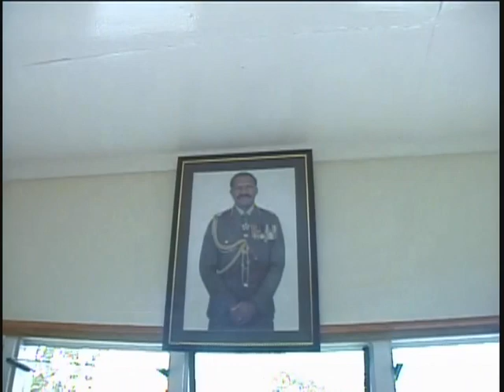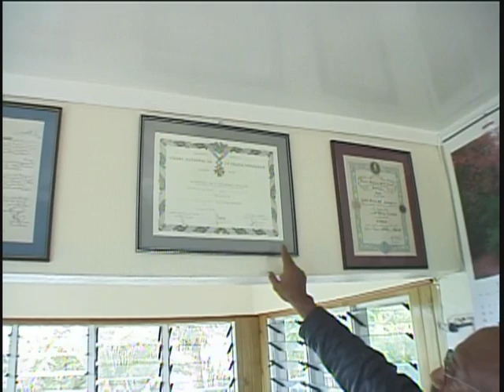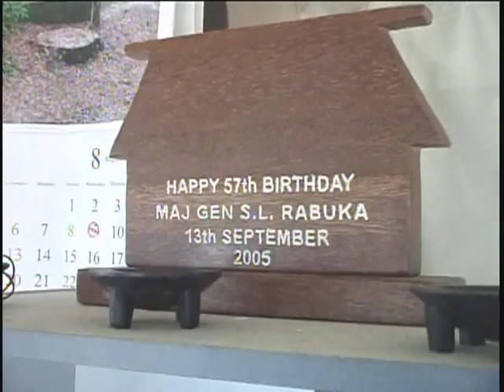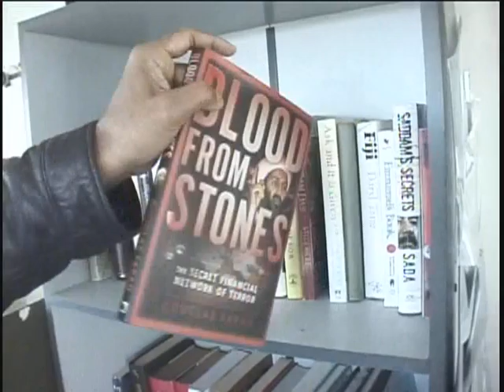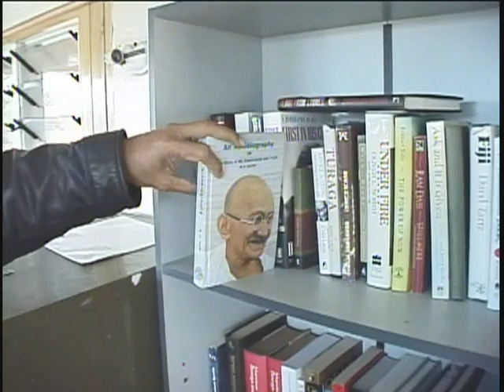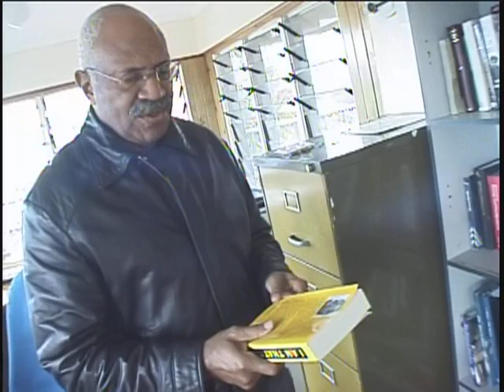[4K][HD][SD] SITIVENI RABUKA FORMER AND CURRENT PRIME MINISTER OF FIJI ISLANDS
[Blood,Toil,Tears, and Sweat in Fiji] VIDEO FOOTAGE FORSALE B - ROLL  EMAIL FOR DETAIL

Warriors of Toil is a creative journey I began in 2002 and took seven years to complete. The result is my ﬁlm, Warriors of Toil The Forgotten Girmitiyas, the book by the same name, and another book, Fiji in Turmoil. The journey was extremely hard and I am happy to say I've completed it. Thank you Ganesha. In the making of all these works, I have enjoyed many new life experiences, from meeting new friends and family to deepening my understanding of life and human nature.

I am extremely  proud to have made this ﬁlm and written these books. In the process, I was rejected by every funding source, from the USA to Fiji.  I was not deterred and hope to be remembered for my accomplishments rather than my failures, although there is value there as well. My ﬁlm may not win any awards but I am happy that it will educate millions; change their thinking and widen their horizons.

Please watch and read the books carefully and be a warrior of toil yourself!

Many many thanks to Bill Van Belle for letting me use his camera to make this ﬁlm and other shows. Before making this ﬁlm, I did not even own a video camera. My ﬁlm was made of my personal toil, kind donations of time and resources, and my hard earned money. My sincerest wish is that my project will prove to be a worthy labor.

Synopsis: From Sugar Cane to Suva

From Sugar Cane to Suva tells the story of Indo-Fijian relations from Fiji’s colonial period in the late 1800s to present day politics.  The story will be told in two parts.

From Sugar Cane to Suva, Part I: The Forgotten Girmitiyas
The Forgotten Girmitiyas will tell the story of the Indian indentured laborers first brought to Fiji from India by British colonists in 1879.  We will investigate the lives of these indentured laborers and attempt to show how their presence in Fiji changed the cultural landscape of Fiji forever.

From Sugar Cane to Suva, Part II: The Indo-Fijian Future
The Indo-Fijian Future will tell the story of the post-colonial power struggle in Fiji between ethnic Indians and native Fijians, starting with the country’s independence in 1970 and including events through 2014.

Director’s Mission Statement

As an Indo-Fijian myself, I was raised to believe that the indigenous Fijians could do no wrong.  Not only that, as I was growing up, I didn’t fully understand why all the coup stuff was happening in our government.  When I came to America and studied filmmaking, I began to delve more deeply into Fiji’s history at the same time.  I realized that a whole portion of Fiji’s history had been overlooked by the history books, and I saw a connection between this forgotten history and the ongoing political, cultural, and economic upheaval in my birth country.

As I went through primary school and high school, I realized that not only did they not write or teach about girmitiya history, we didn’t have Girmit Day (May 14) or any museums or memorials dedicated to the girmitiya in Fiji at that time.  It has taken 131 years for this story to be told.  We in Fiji need to find a solution to the legacy left by the colonial powers: the ongoing power struggle between Indians and Fijians.  I hope that, with my own telling of the girmitiya story, I can be part of that solution. I hope that this film will broaden understanding and stimulate involvement as they reveal the hardship, courage, and commitment of those forgotten girmitiyas whose hearts and minds were focused on the many challenges confronting humanity.

I know what it is like to go against overwhelming odds being the first filmmaker from
Fiji. But, I see this as an opportunity to advance my career as a Asian filmmaker, while
telling a wonderful story's. While cinema can provide entertainment and escape, for many
committed filmmakers and viewers it is a vital medium of information and powerful tool
educate and enhance for social change.Tackling wide- range, thought-provoking
issues,activist filmmakers help deepen our awareness of the value of dignity,equality,
and justice, as they tell universal stories of human struggle and triumph.

The Director is the creative force that pulls a film together, responsible for turning the words of a
script into images on the screen. Actors, Cinematographers, Writers, and Editors orbit
around the director like planets around the Sun. Despite the director's pivotal
role, most Hollywood/Bollywood movies are designed to pull you into the story without
being aware of the director's hand. Many talented film directors such as independent film
maker with long lists of feature film credits are so skilled at being "invisible" that they are little known by the movie-going public.

SUNIL BRIJ BHAN
“Prominent Fiji residents in the US”
Sphere of Influence by US Fiji Times Arvind Mani